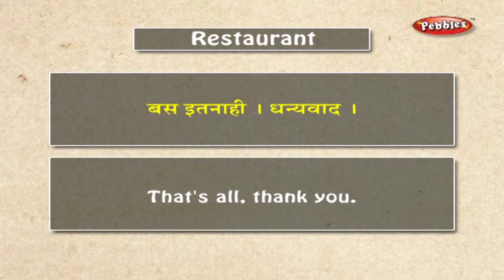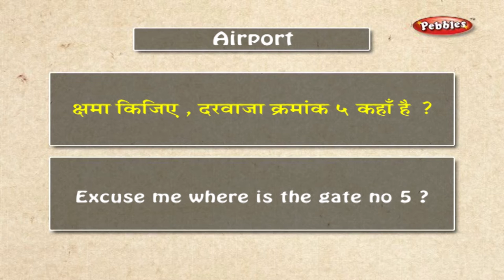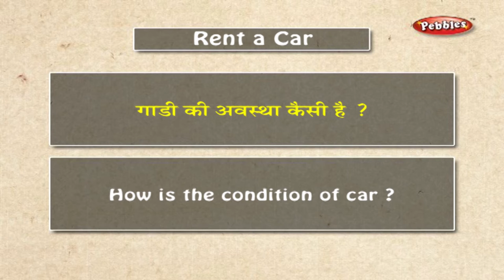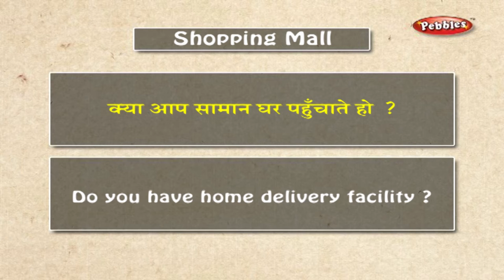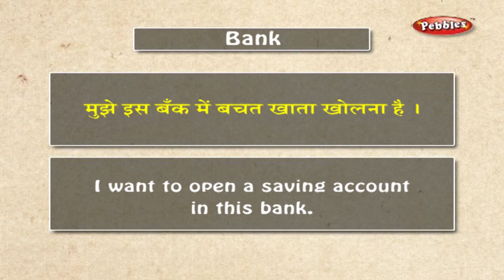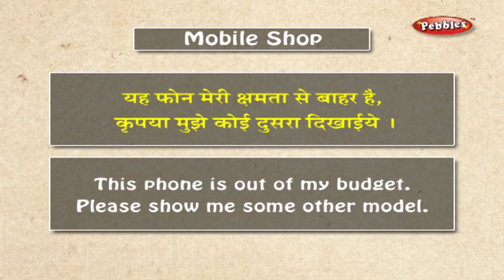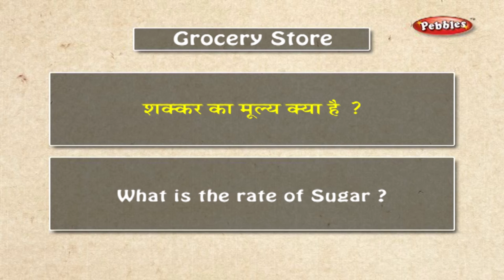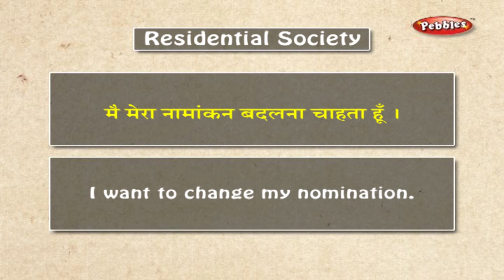Learn Hindi Through English | Spoken Hindi Conversations Through English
Pebbles present, Learn Hindi Through English. Learn Hindi Grammar For Beginners.

The Learn Hindi Through English video series contains the following video topics
Learn The Hindi Alphabets
Learn About The Animals in Hindi
Learn The Basic Shapes in Hindi
Learn About The Birds in Hindi
Learn The Body Parts in Hindi
Learn The Colors in Hindi
Learn the Currency in Hindi
Learn Days of the Week in Hindi
Learn The Directions in Hindi
Learn About Clothes & Dressing Up in Hindi
Learn My Family in Hindi
Learn About the Flowers in Hindi
Learn About Food & Eating Habits in Hindi
Learn About The Fruits in Hindi
Learn The Common Greetings in Hindi
Learn Hindi Grammar
Learn Letter Writing in Hindi
Learn About The Metals in Hindi
Learn The Months of the Year in Hindi
Learn Numbers in Hindi
Learn About The Seasons in Hindi
Spoken Hindi Conversations
Learn About Technology in Hindi
Learn About The Time in Hindi
Learn About The Vegetables in Hindi
Learn The Vehicles in Hindi
Learn The Hindi Vocabulary & Common Words